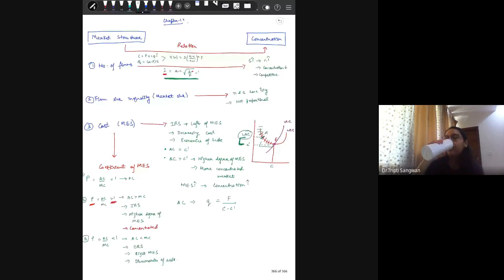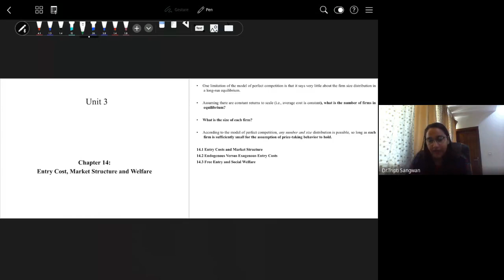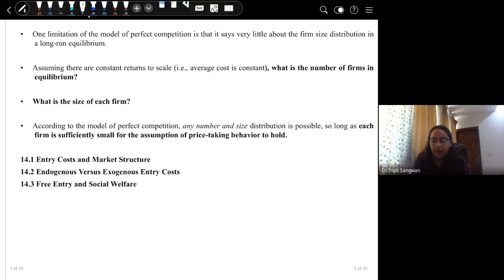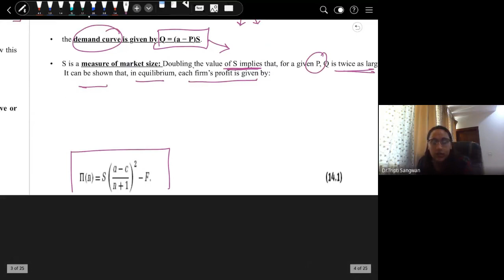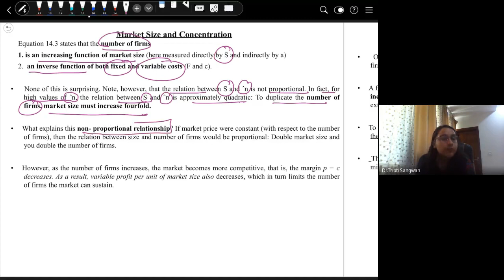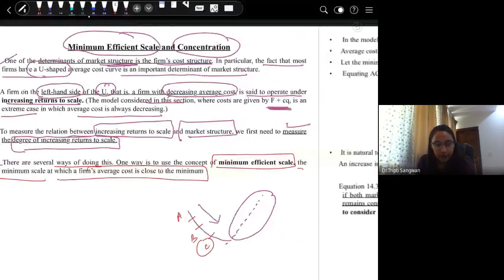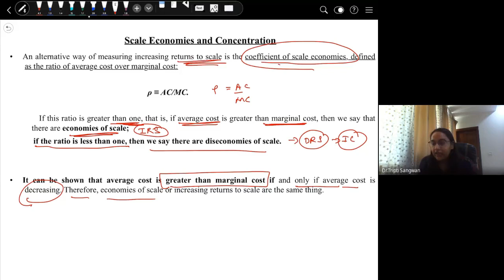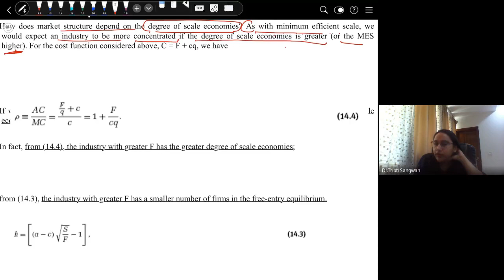Unit 3 Chapter 14 part 1: Revision of Entry Cost and Market Concentration